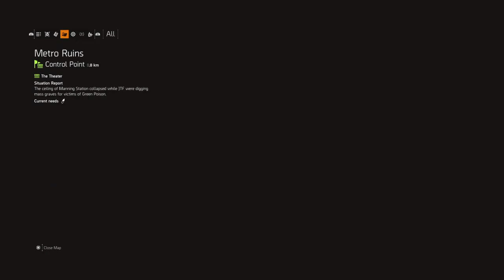The Division 2